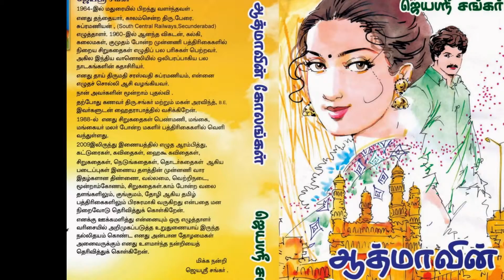JYOTHIRLATA GIRIJA'S THE STORY OF JESUS CHRIST (POETRY FORM0